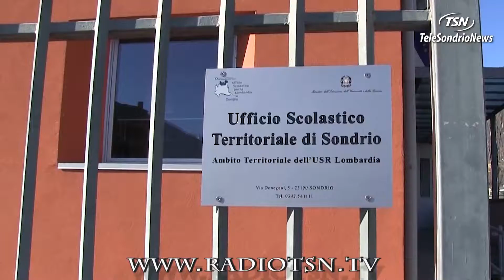Caos scuola, Molinari dal Gip ma non parla